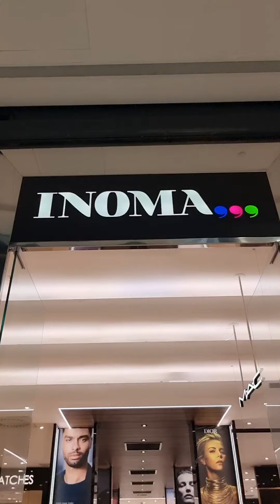INOMA - black friday preporuke (parfemi, makeup, nakit, satovi, naočale)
Ovo su moje preporuke za vas 😎 TOP 10 INOMA favorita iz omiljenih kategorija svake dame - kozmetika, makeup, satovi, nakit, parfemski setovi, naočale i niche.

In Order Of Appearance:
🖤 Chanel ruž za usne - Rouge ALLURE Laque Invincible 73
🖤 Kultni parfem Chanel N°5 koji ne moram posebno predstavljati
🖤 Novi parfem Prada PARADOXE i set (parfem + losion za tijelo)
🖤 Yves Saint Laurent LIBRE set (parfem + balzam za tijelo)
🖤 Cerutti 1881 sat
🖤 Diva Gioielli nakit
🖤 Balmain naočale, model "Wonder boy"
🖤 Balmain naočale, model "Brigitte"
🖤 Dita naočale "Sunbird"
🖤 Novi "niche" parfem Sacred wood by Kilian

Nadam se da će vam se dopasti moj izbor i da ćete uživati u današnjem shoppingu! 💃